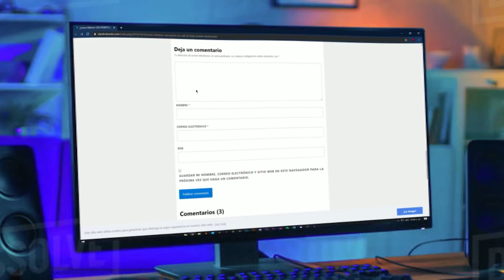EL CAMINO HACIA EL FRACASO | Call Of Duty MOBILE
Líder, creador y fundador UNIT 「47」

Sígueme!

Preguntas Frecuentes!
•¿CON QUE GRABAS?
-IPAD 2018 (Vídeo)
-SkullKandy (Audio)

-Adobe Premiere pro (Vídeo)
-Adobe audition(Audio)
-Photoshop cc(Miniaturas)

•¿TUS SUSCRIPTORES SON IMPORTANTES PARA TI?
Muy fácil de contestar , sin ellos yo no seria absolutamente nada , por mas bueno que sea el contenido, sin ojos que lo vean no sirve de mucho.

Video creado y subido por  ToPHeR